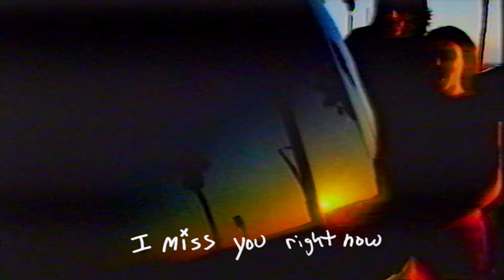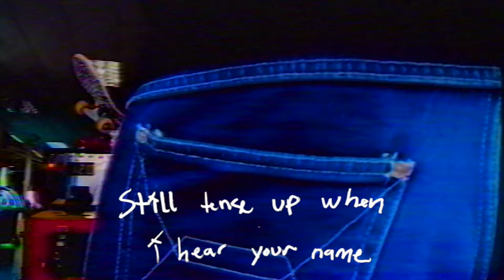Whitmer Thomas - Don't Have A Cow (Official Video)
"Don't Have A Cow" by Whitmer Thomas from the  EP 'Can't Believe You're Happy Here,' out now.

Credits:
Director: Matthew King & Whitmer Thomas
Producer/Editor/DP: Matthew King (@mattkingfilmz / IG: @angel.4now)
Production House: Angel.4 Now
Wardrobe: Savy Dean
Actors: Savy Dean, Scotty Hodges

Lyrics:
I miss you right now baby
Don’t have a cow baby
We ain’t like the rest
We can get through this
We can still be friends
Don’t you dare cry honey
Don’t say you wanna die honey
Even if you do
Hell then I do too
Let’s just end it all
Fell in love when we were kids
Guess we gotta call it quits
Splitting up our thrifted shirts
Mugs and furniture

Parting with them hurts
Aint life so fuckin cruel lover
How lovers often do teach each other
Who they don’t wanna be
Stars fell on you and me
And knocked us clean out
Tell me we’ll move on lover
7 billion other bodies to discover
I’ll buy some cheap cologne
Become old pictures in your phone
Every now and then sweety
I’ll see you out with friends cutie
Smile across the room
A new guy to introduce
Small talk and a hug good night
I wanna say I’m sorry for the hurt I caused
The nicknames and stupid songs
I did nothing to contribute
Every cent I could accrue
Washed down the drain
Still got your photo framed
Still tense up when I hear your name
When the sand is too hot to touch
When I’m too sunburnt to fuck
I think of you
Wherever there is wind
You can find me pissin into it
My memory just plays the hits
When our room smelled like cum and spit
Falling asleep all tangled up
I hear you’re pregnant now
Well cool it
Don’t have a cow
I hope you get it all
You’ll be a great mom
What a lucky kid
In the bleak and dark end
When I’m dying
Life flashes by and I’m smiling
Skipping stones across the creek

Kissing jam off your cheek